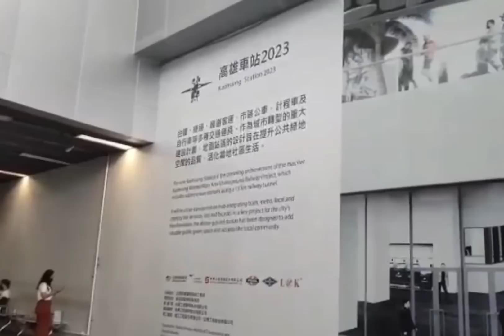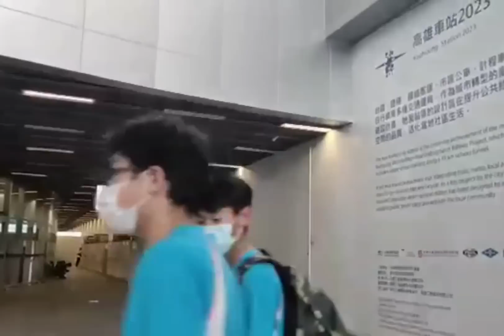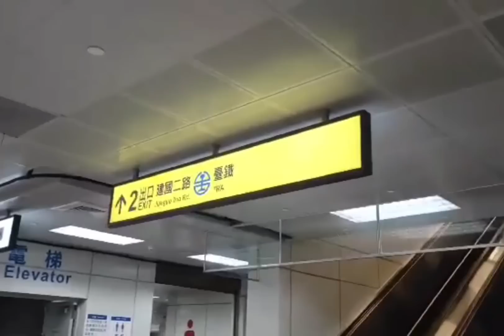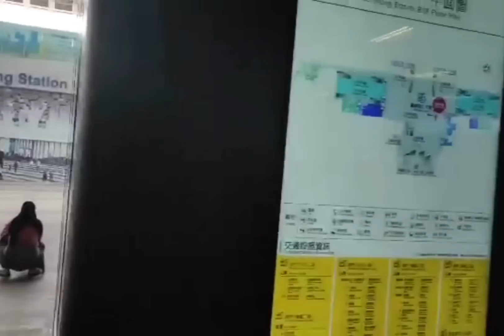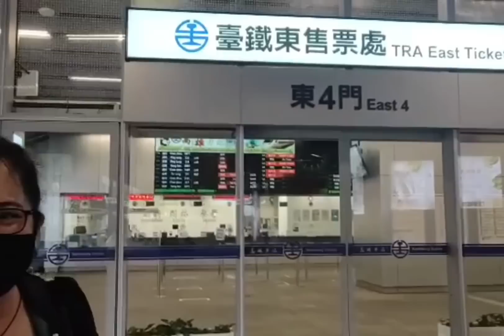My Sunday Day Off With My Friend